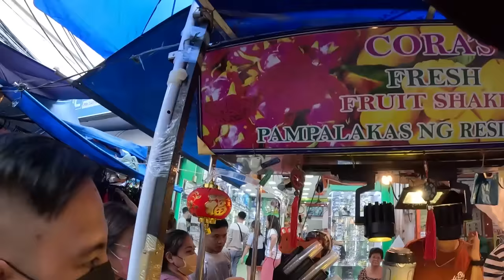Filipino Night Market Food Hunt 🇵🇭